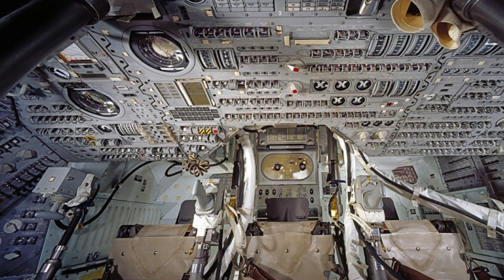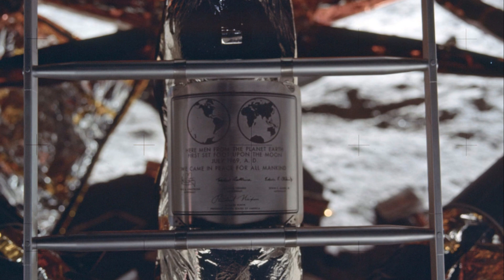The Eagle Has Landed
NASA's Apollo 11 Mission was Mans First Step on Another World and They Almost Didn't Return! The True Life, Behind the Scenes Drama of the Moon Landing!